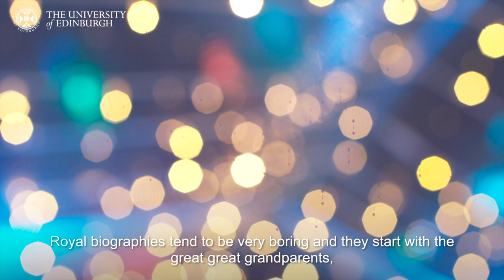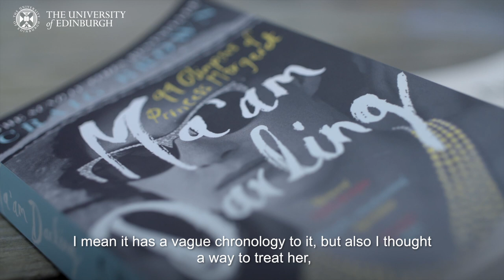James Tait Black Prizes 2018 interview with Craig Brown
Craig Brown’s winning book in the biography prize presents a witty and unconventional picture of royal life in the mid 20th century. Ma'am Darling: 99 Glimpses of Princess Margaret published by 4th Estate combines interviews, parodies and essays.